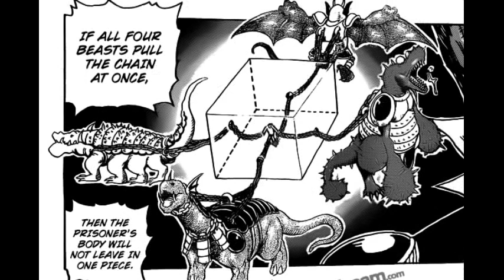AH Zebra Anime Character Profile (Toriko) V2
Original version uploaded August 14, 2014. The 2nd character profile featuring Zebra from Toriko; the heavenly king whose has gritty fights & hates cocky & arrogant people.